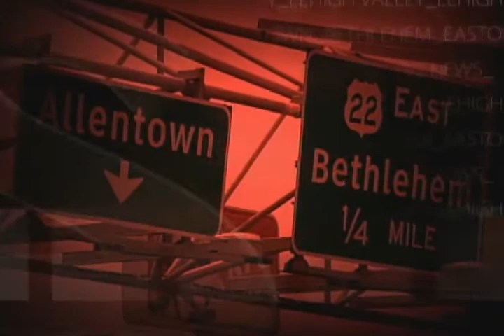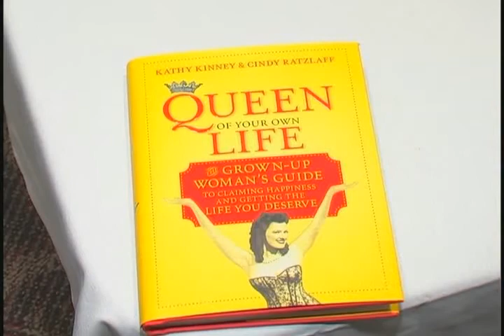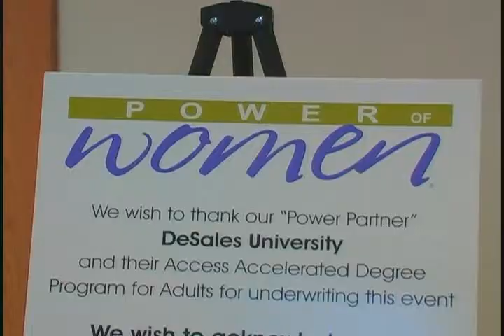Sheila Fortson covers the Power of Women Spring Conference- Valley View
Valley View host Sheila Fortson at the Power of Women Spring Conference